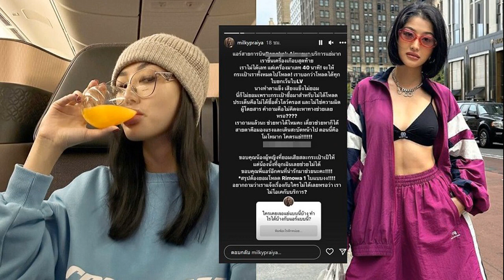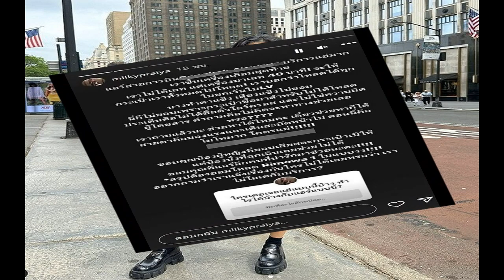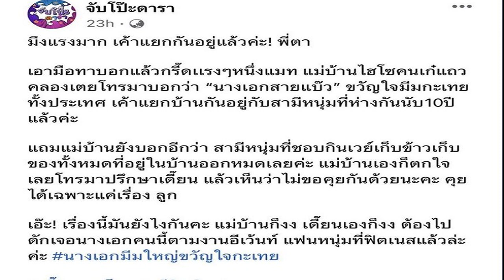มิ้วกี้ ไปรยา โวยสายการบินดัง ถูกแอร์มองแรง ฉุนบังคับโหลดกระเป๋าแบรนด์เนม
มิ้วกี้ ไปรยา โวยสายการบินดังบริการแย่ ไฟท์เลท40นาที ถูกแอร์มองแรง ฉุนบังคับโหลดกระเป๋าแบรนด์เนม
ทำเอายูทูบเบอร์สาวชื่อดัง มิ้วกี้ ไปรยา ผดุงสุข ปรี๊ดแตก เมื่อเจอประสบการณ์สายการบินชื่อดังบริการแย่ โพสไอจีสตอรี่ถามความคิดเห็นชาวเน็ตระบุว่า “แอร์สายการบิน บริการแย่มาก เราขึ้นเครื่องเกือบสุดท้าย เราไม่ได้เลท แต่เครื่องมาเลท 40 นาที จะให้ กระเป๋าเราทั้งหมดไปโหลด! เราบอกว่าโหลดได้ทุก ใบยกเว้นใบLV นางทาตาแข็ง เสียงแข็งไม่ยอม นี่ก็ไม่ยอมเพราะกระเป๋าซื้อมาสำหรับไม่ได้โหลด

ประเด็นคือไม่ได้ซื้อตั๋วโลว์ครอส และไม่ใช่ความผิด ผู้โดยสาร คำถามคือไม่คิดจะหาทางช่วยเลย หรอ? เราถามแล้วนะ ช่วยหาได้ไหมคะ เดี๋ยวช่วยหาก็ได้ สายตาคือมองแรงและเดินสะบัดหน้าไป ตอนนี้คือ โมโหมาก โคตรแย่!
ขอบคุณน้องผู้หญิงที่ยอมเสียสละกระเป๋าเป้ให้ แต่น้องนั่งที่ฉุกเฉินเลยช่วยไม่ได้ ขอบคุณพี่แอร์อีกคนที่น่ารักมาช่วยนะคะ! สรุปต้องยอมโหลด Rimowa 1 ใบแบบงง! อยากถามว่าเราแจ้งเรื่องกับใครไม่ได้เลยหรอว่า เรา ไม่โอเคกับบริการ?